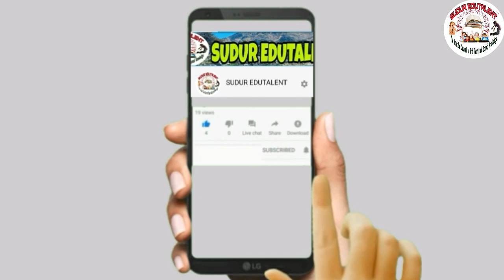PABSON Cricket Cup 2076 Final Match । Cambridge VS Lamki Poineer's । Live Now । By:- SUDUR EDUTALENT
sachin playing cricket in nepal,
night cricket in nepal,
history of cricket in nepal,
mcc cricket in nepal,
live cricket in nepal,
cricket stadium in nepal,
cricket stadium in nepal chitwan,
cricket academy in nepal,
cricket ground in nepal,
nepal cricket in nepal
cricket live,
cricket news,
cricket nepal,
cricket live nepal,
cricket game,
cricket song,
cricket video,
cricket movies,
cricket cricket,
cricket academy,
cricket aaj tak,
cricket association of nepal,
cricket and more,
cricket aaj tak news,
cricket academy in kathmandu,
cricket apps,
a cricketer,
a cricket player catches the ball leaning towards the ground why,
a cricket player lowers his hand while catching a ball. explain,
a cricket match,
a cricket in times square,
a cricket sound,
a cricket game,
a cricket match essay,
a cricket's tale,
a cricket sang and set the sun,
cricket ball,
cricket bowling,
cricbuzz,
cricket bowling tips,
cricket bat making,
cricket best catches,
cricket bat price,
cricket bat repair,
cricket channel,
cricket coaching,
cricket comedy videos,
cricket commentary,
cricket countdown,
cricket captain,
cricket club,
i.c.c cricket live score,
cricket diaries,
cricket district,
cricket dance,
cricket dikhaye,
cricket duniya,
cricket dikhao,
cricket drills,
cricket drawing,
cricket documentary,
d sports live cricket match,
d d sports live cricket,
cricket explained,
cricket election nepal,
cricket exchange,
cricket funny,
cricket football universe

My links:-

यस च्यानल मा रहेका गीत, संगीत,जानकारीहरु तथा Video हरु कपि, Download गरी अन्य Channel मा upload गरेको पाएमा प्रचालित कानुन बमोजिम कडा भन्दा कडा कारबाही गरिनेछ ।

*Uploading this video on other YouTube channels or Facebook pages without prior permission is strictly prohibited. (Link sharing and/or Embedding to websites is allowed)